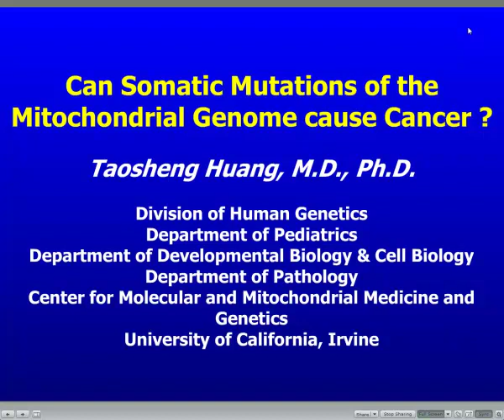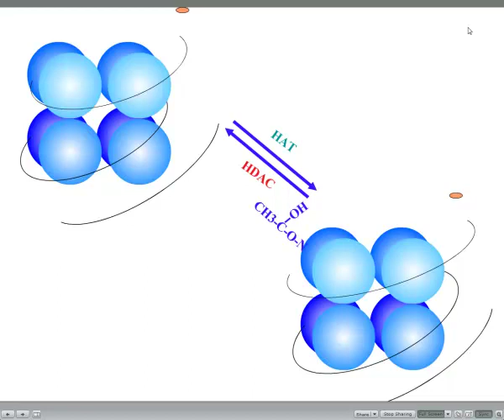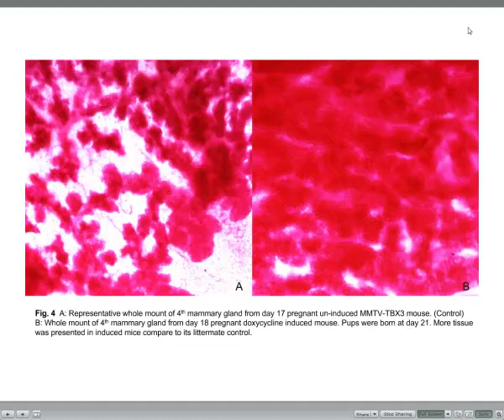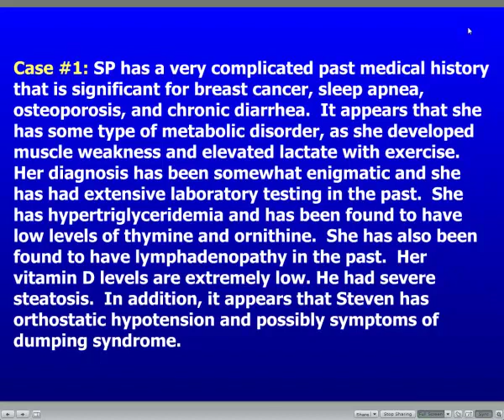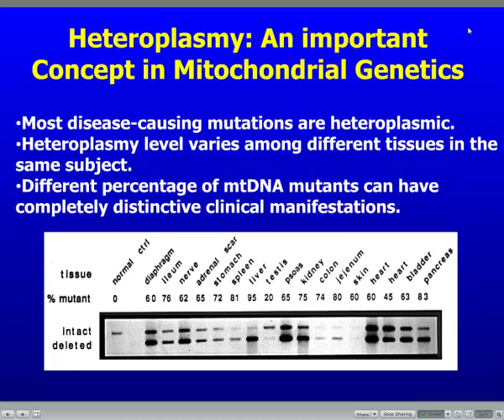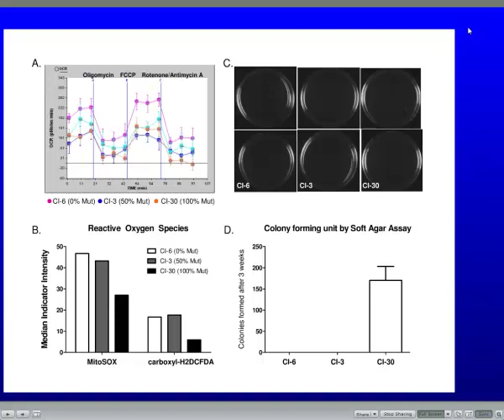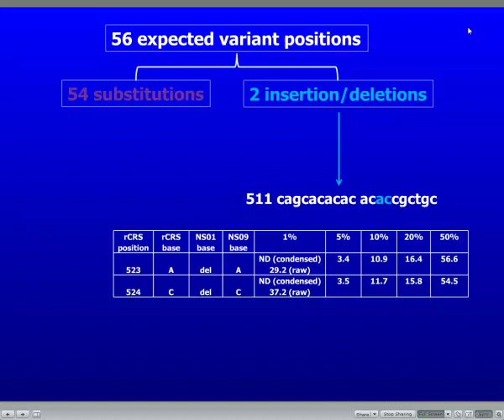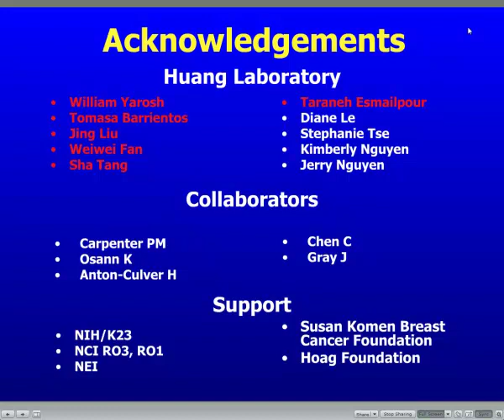Taosheng Huang, MD, PhD - February 28th, 2011